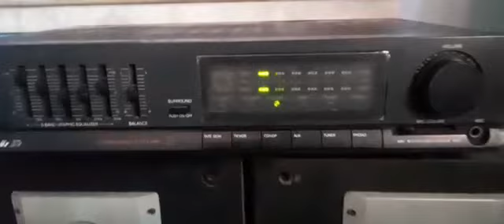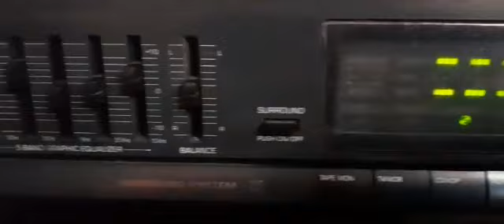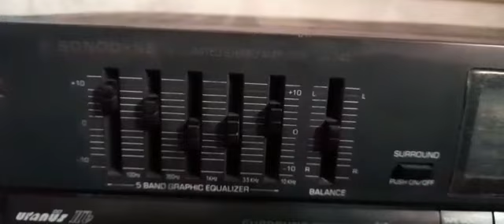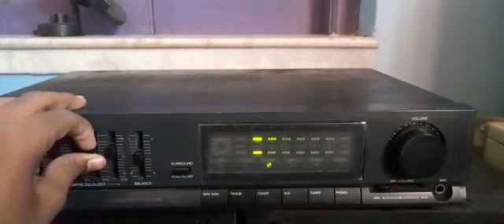sonodyne urenus 2b